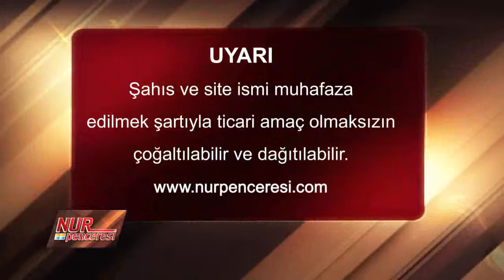2017 01 27 burhan sabaz yirmi birinci lema ucuncu dutru butun kuvvetimizi hakta ve ihlasta bilmeliyi